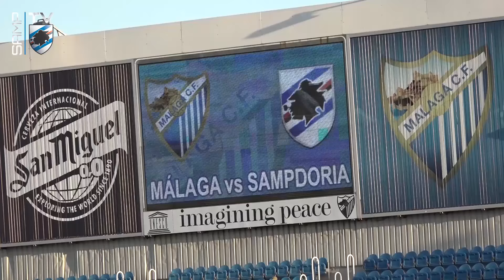Giampaolo e il modello Barça: «Essere qui è un privilegio»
Alla vigilia del 51° Trofeo Gamper Marco Giampaolo racconta in esclusiva a Samp TV la propria ammirazione per il modello Barcelona:. «È un calcio culturale, impossibile da esportare, che si può soltanto osservare. Un bilancio? In questo mese di preparazione i ragazzi hanno dimostrato disponibilità, impegno e dedizione nel lavoro, ma possiamo e dobbiamo migliorare ancora alcuni aspetti».